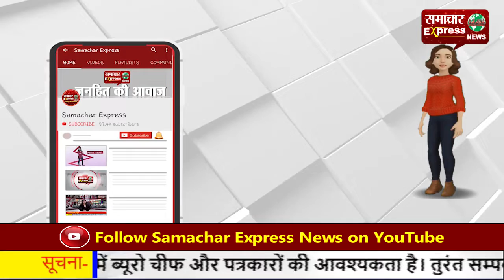किसान आंदोलन पर अजय चौटाला का बड़ा बयान, बोले डिप्टी सीएम दुष्यंत का इस्तीफा मेरी जेब में